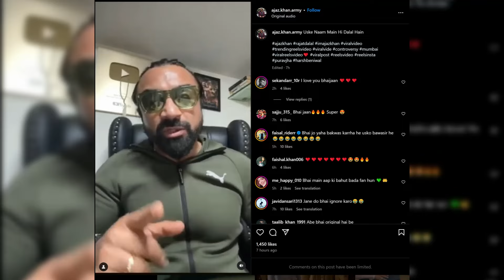😱Ajaz khan again reply rajat dalal | ajaz khan and Ranveer fitness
😱Ajaz Khan and Rajveer Sisodiya Fight ।ajaz khan and Ranveer fitness । Rajveer meet ajaz khan video